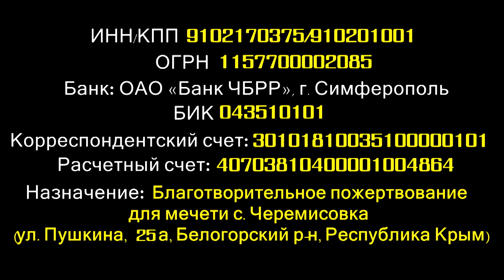Мусульмане Крыма дарят вторую жизнь древней мечети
Старинная мечеть Копырликой джами – исторический символ села Черемисовка. Точная дата постройки мечети неизвестна, специалисты говорят о ней лишь приблизительно -  1703 год.  Она была почти разрушена после депортации крымских татар. В годы атеизма здание старинной мечети использовалось, как складское помещение. Вот уже два года местные жители пытаются ее восстановить.